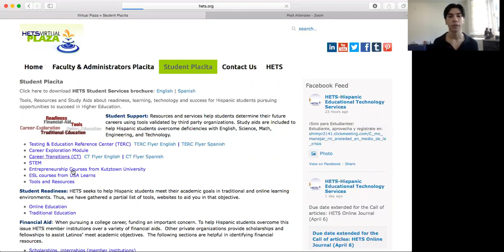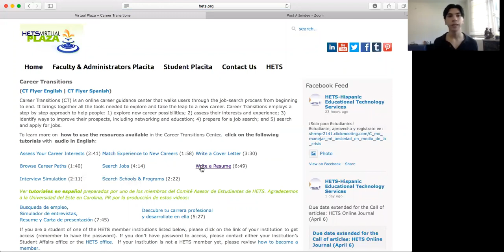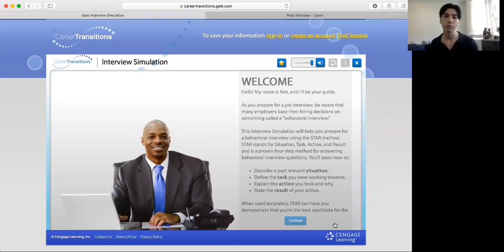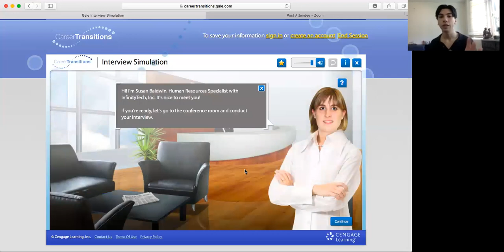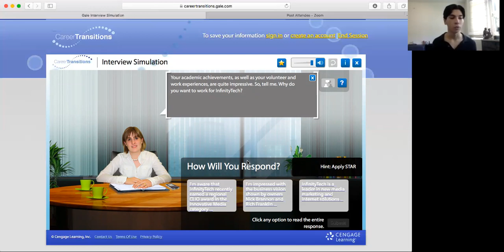Tutorial (Español) Career Transitions- Simulador de Entrevistas por Embajador UCA Abril 2020